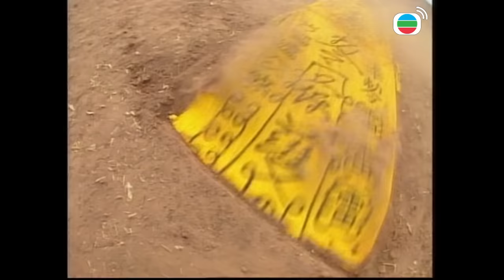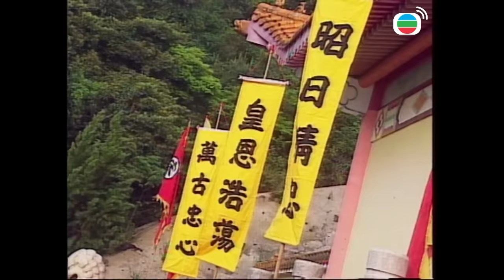[ATV古裝劇] 穆桂英之大破天門陣 01/32 | 《楊家將》故事改編劇集 | 陳秀雯、焦恩俊、鮑起靜、文頌嫻 | 粵語中字 | 亞視經典劇集 | Asia TV Drama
*請按CC打開字幕*

巾幗英雄，捨生忘死破敵陣；楊家豪傑，一門忠烈保家國。
宋、遼兩國，一直戰爭連年。至仁宗年間，忠君愛國的楊家六子楊六郎（楊澤霖）率兵迎戰，卻遭遼國大將耶律皓南（林韋辰）設陣圍困，六郎之獨子宗保（焦恩俊）捨身救父，因而遇上南之未婚妻穆柯寨女少主穆桂英（陳秀雯），兩人更私定終身。蕭後（宮雪花）欲侵中華，以燕雲十六州為獎賞，急召南迴朝掌帥印。南手握百萬雄兵，擺下無堅不摧的紫微九煞天門陣，直迫宋境。桂英已懷宗保骨肉，但仍憑無比勇氣，不惜陣前產子，最終帶領宋軍成功大破天門陣，凱旋迴朝。

 主演︰陳秀雯、焦恩俊、鮑起靜、文頌嫻